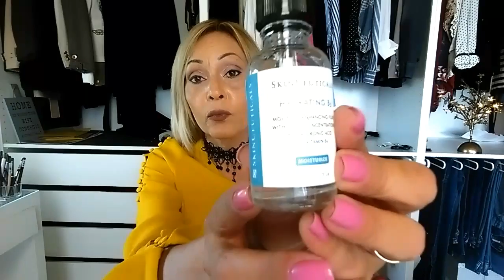Alguns dos Meus Queridinhos Aleatòrios do Momento. ♥♥♥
Produtos e etc queridinhos do momento.
Meu endereço de caixa postal: Carla schwarz:
pick post.30047848